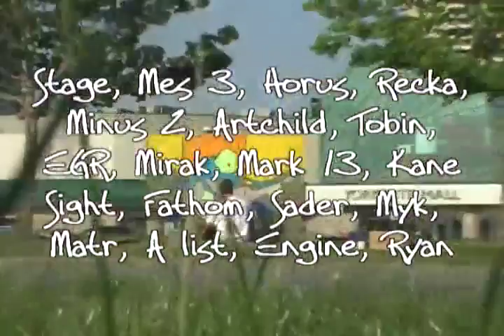Style In Progress Toronto Graffiti Bellbox Project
Directed By: Victor J.A.MIFSUD 2006

In October 2005 the City of Toronto awarded Style in Progress a Clean and Beautiful City Award and a grant to commission 10 of our artists to paint Bell's Utility boxes around the city of Toronto.
On June 17th, 2006 The first 20 around the Jane and Finch area were painted.
On June 24th, 2006 The second 20 were painted around the Queen St area downtown.